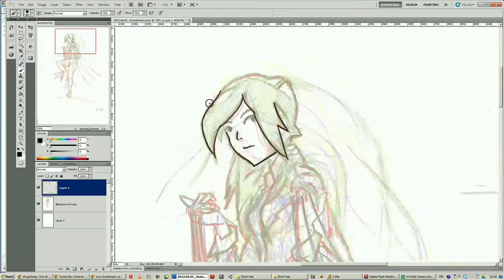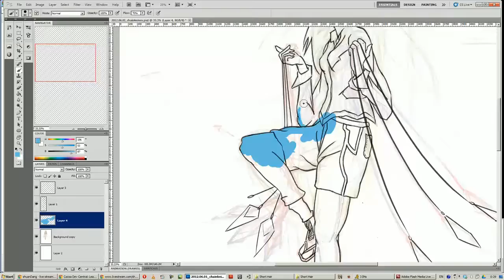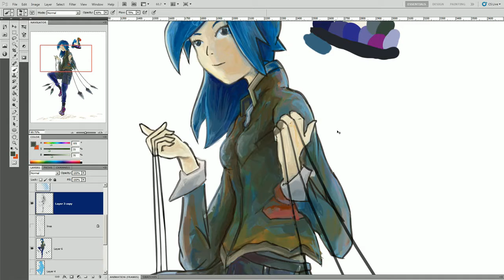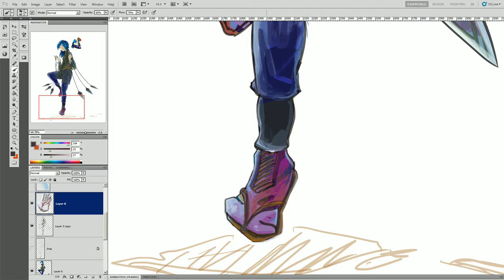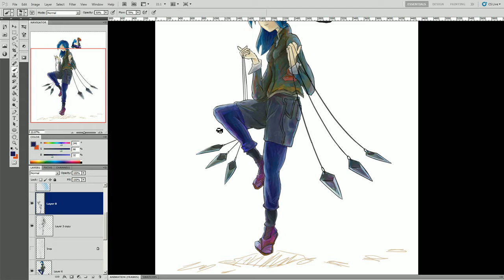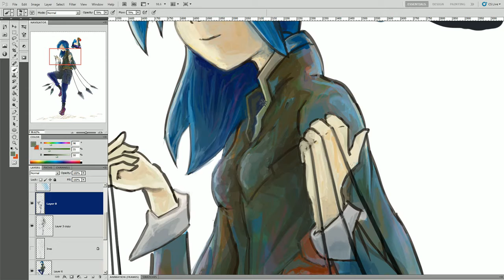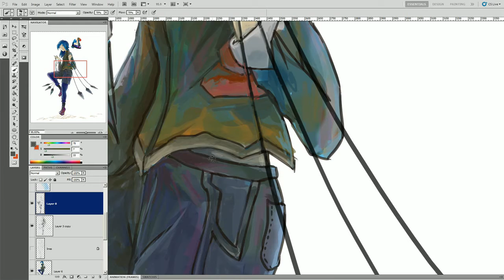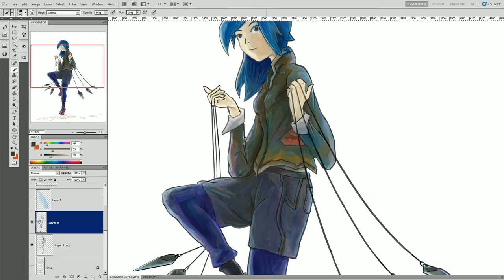livestream 2012.06.01-20 Ellaquiou